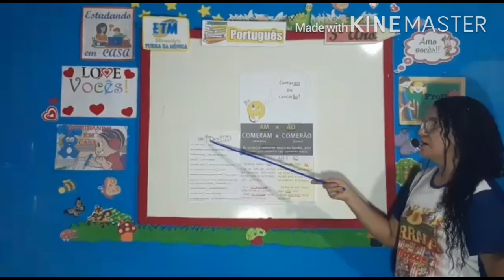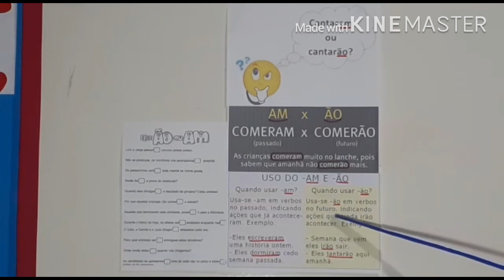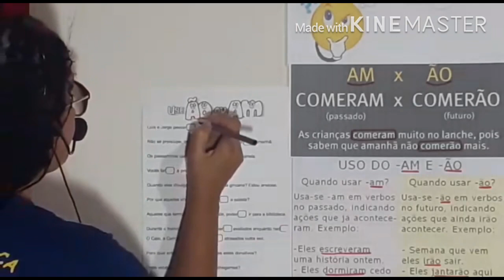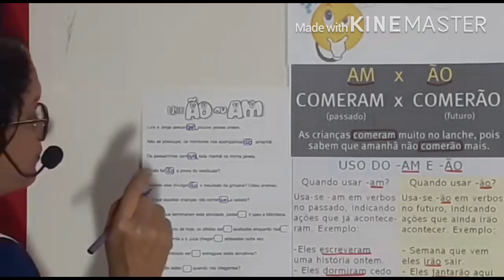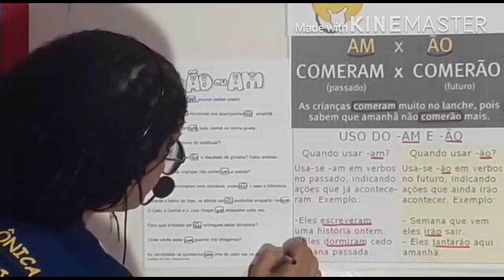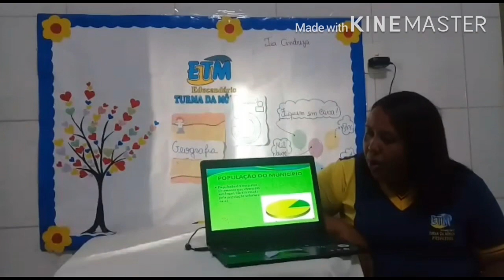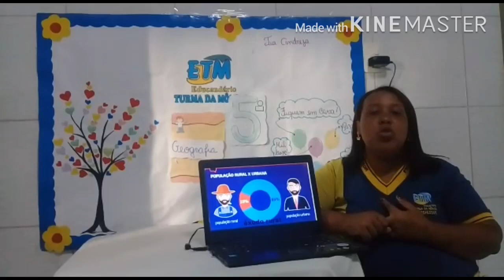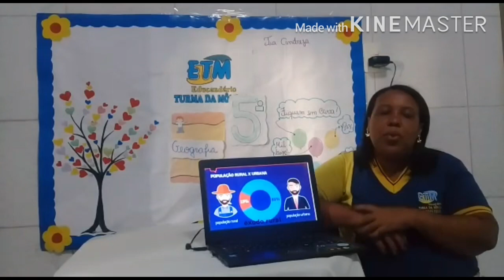5* ano - 16/09 - Português e Geografia